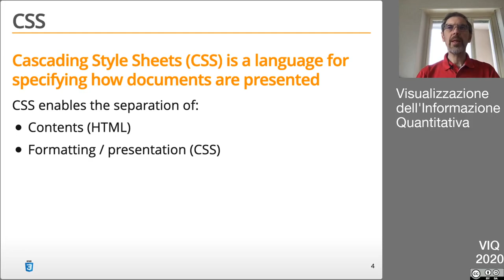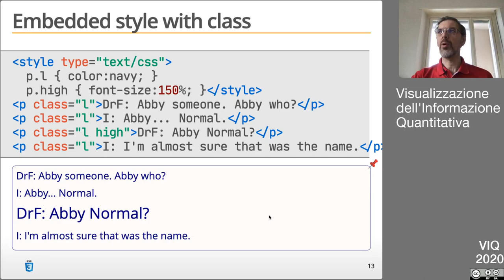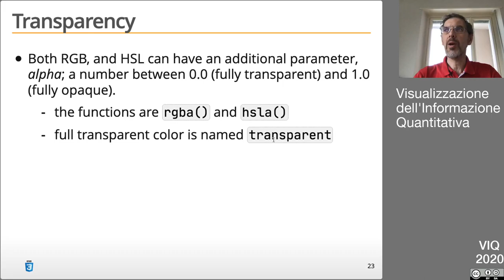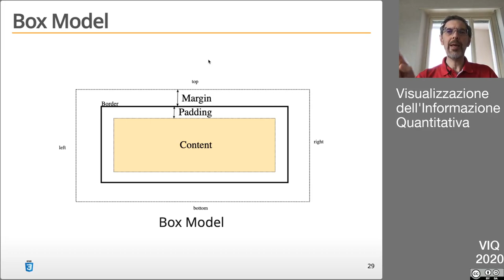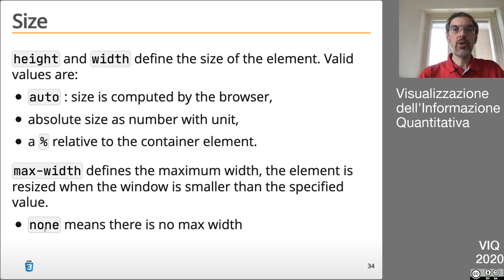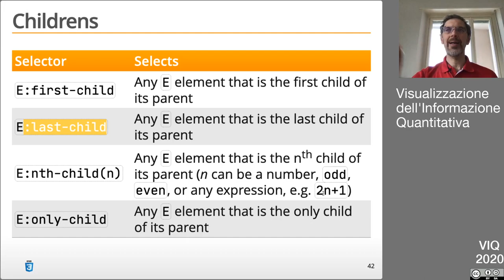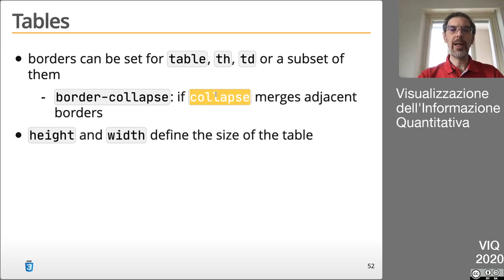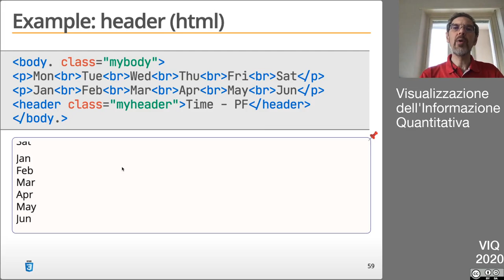VIQ2020 - CSS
- Selettori
- Dichiarazioni